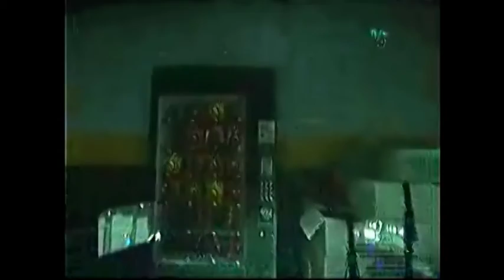the future is here now (crysis)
so i had a tweak ( i hit it with a hammer)
and its slightly better yay!!!